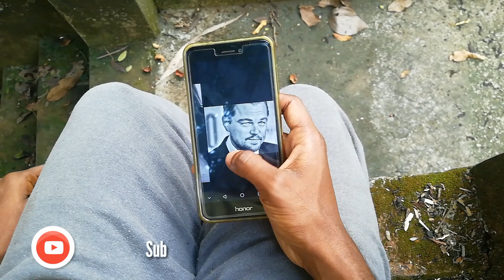Hyperrealistic RAJISHA VIJAYAN